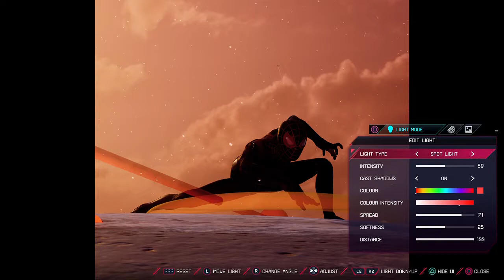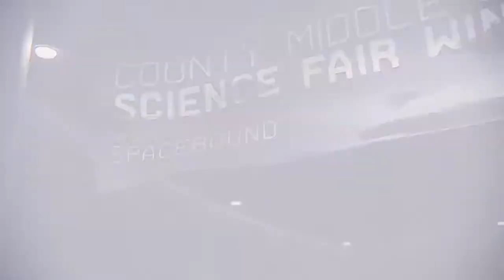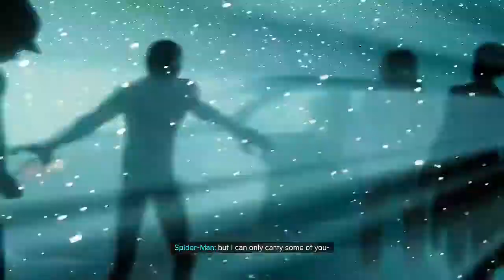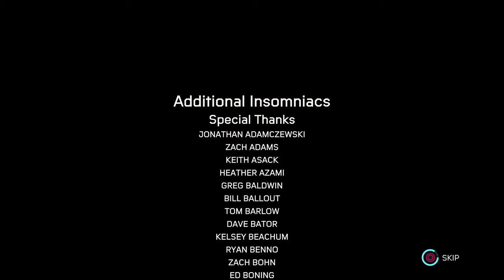CRAZYFANGIRL PLAYS MARVEL'S SPIDER-MAN MILES MORALES PS5 | FINALE